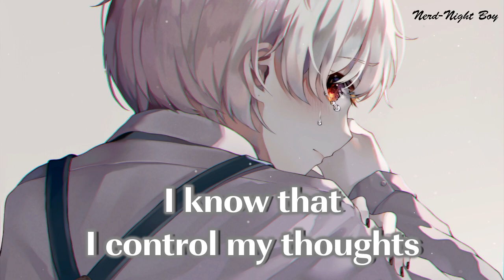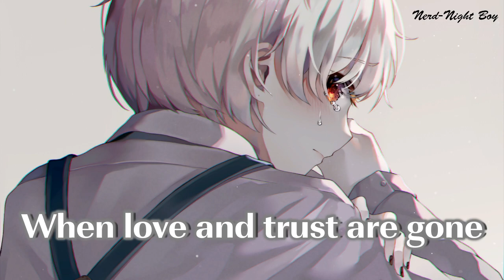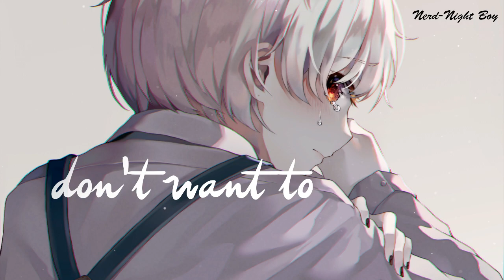Nightcore - I Hate U, I love U (Lyrics)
Song - ​i​ hate u, i love u
Artist - ​gnash, Feat. Olivia O’Brien
Cover by - Ben Schuller
Album - us - EP
Produced By - gnash
Nightcore Version - Male

[Original]

[Support Me]

[PLEASE READ]

Once I have received your message and determined you are the proper owner of this content I will have it removed, no drama at all

[Picture]

-Unknown

✧ LYRICS ✧

[Verse 1]
Feeling used, but I'm
Still missing you and I can't
See the end of this

[Verse 2]
Or right after coffee or right when I can't eat
Fucked around and got attached to you
If I pulled a you on you, you wouldn't like that shit
I put this reel out, but you wouldn't bite that shit
I type a text, but then I never mind that shit
I got these feelings, but you never mind that shit
Oh, keep it on the low

I don't mean no harm, I just miss you on my arm
You said you wouldn't and you fucking did
Lie to me, lie with me, get your fucking fix
Now all my drinks and all my feelings are all fucking mixed

[Bridge]
She is the only thing you've ever seen
And how is it you never notice
That you are slowly killing me?
Slowly killing me?

✧TAGS ✧